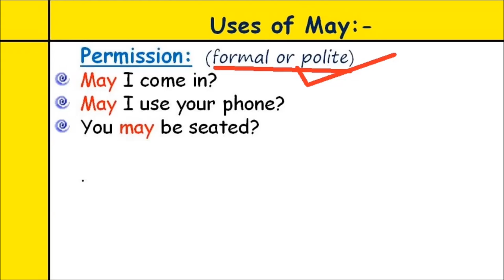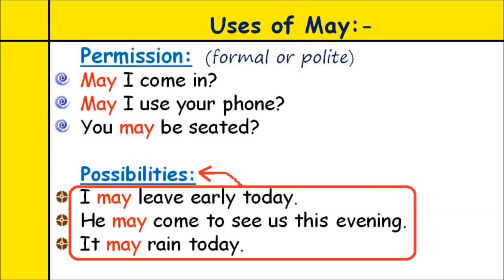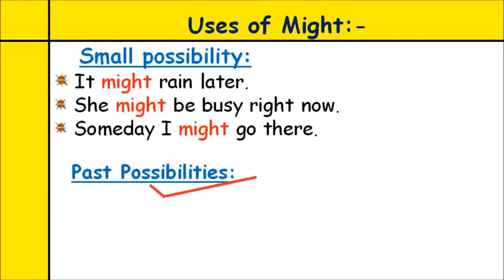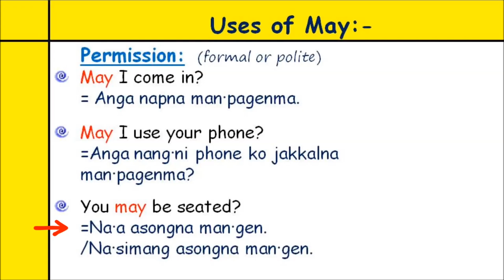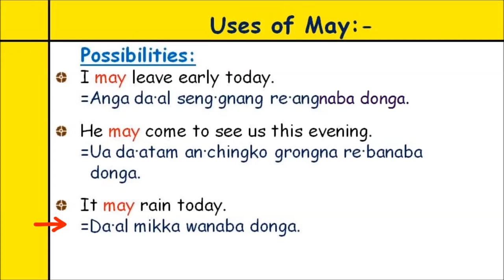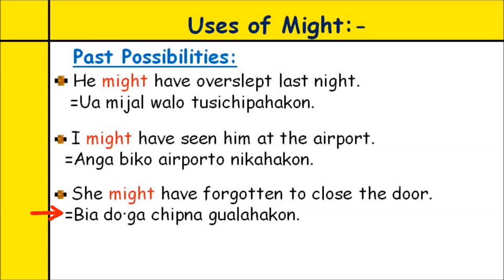MAY OR MIGHT PART 1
Modal Verb MAY ARO MIGHT KO JAKKALANIKO A'CHIKKUCHI TALATANI